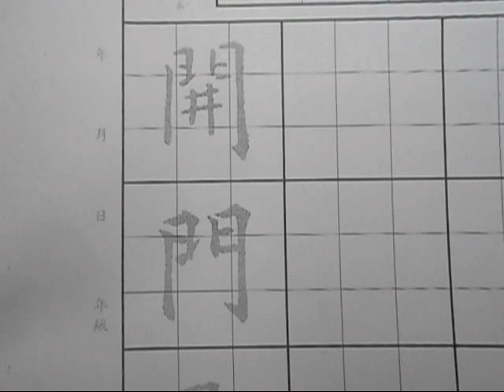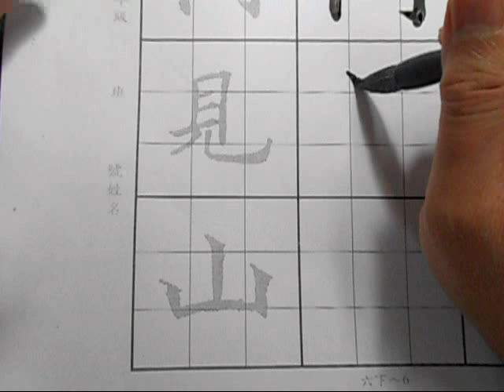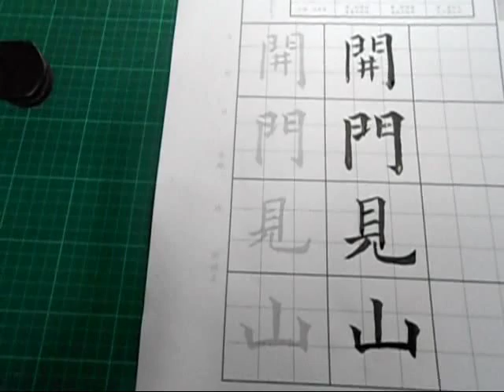國小高年級藝術與人文書法教學示範影片 : "開門見山" 寫法